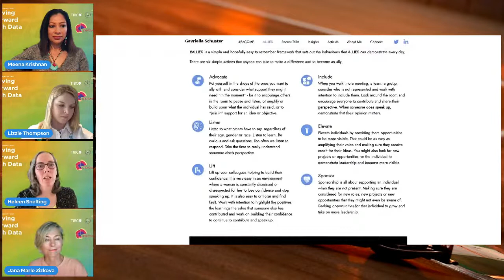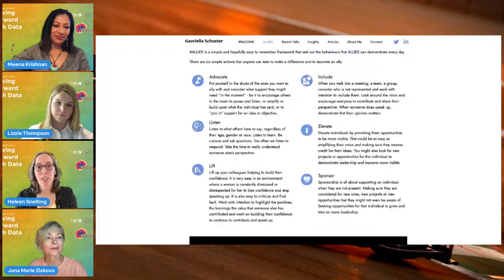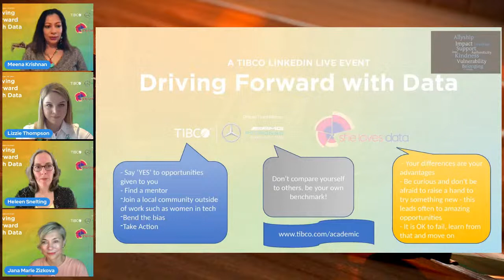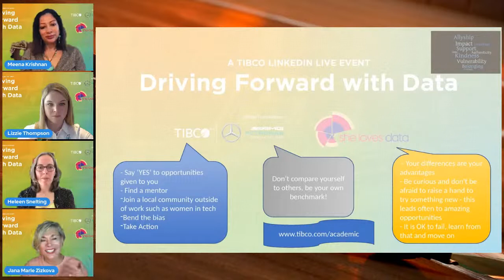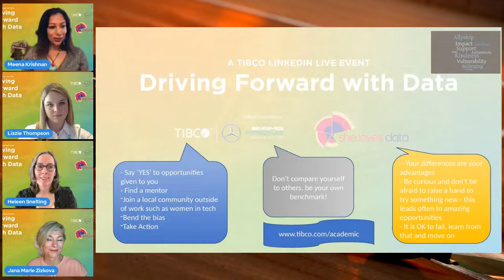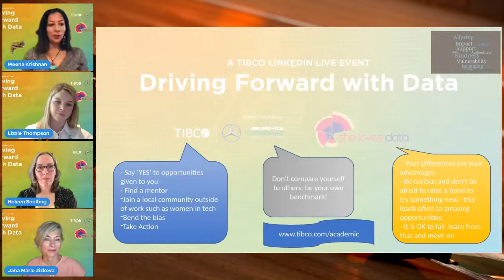Driving Forward With Data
Join us April 14th to discuss the significance and relevance of Data and Data Analytics in STEM, for Women in Tech, and for students and academics as they forge ahead in their careers.

Speakers for this event include:

Lizzie Thompson
Performance and Simulator Engineer, Vehicle Dynamics Group - Mercedes-AMG Petronas Formula One Team

Heleen Snelting
Director Data Science - TIBCO Software

Jana Marle-Zizkova
Co-founder & CEO - Meiro & SheLovesData

Meena Krishnan
Director Corporate Marketing and Academic Alliance - TIBCO Software